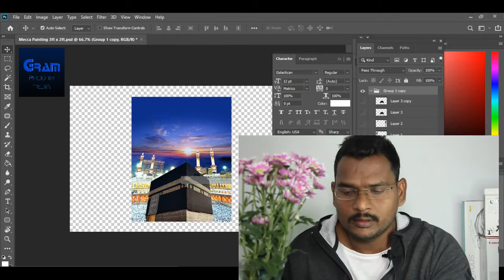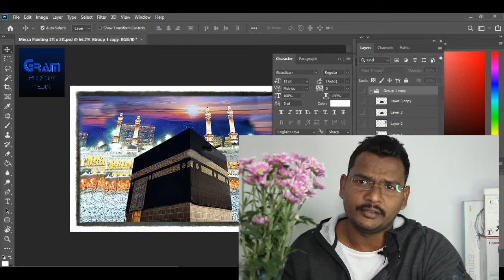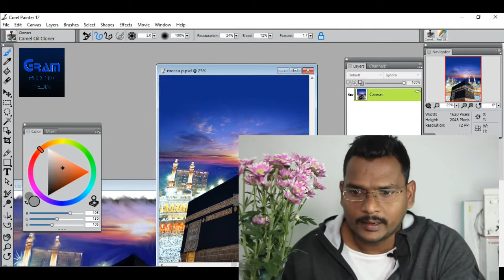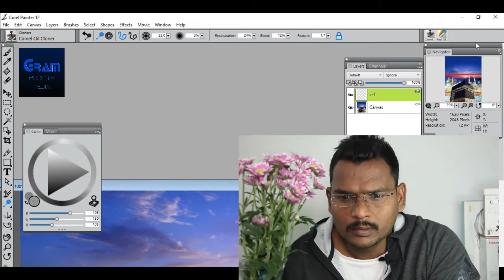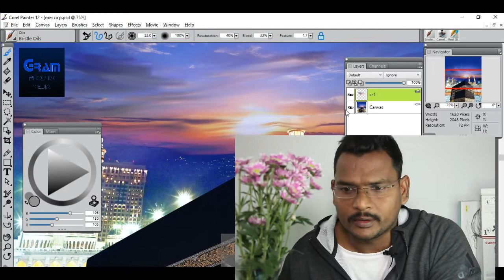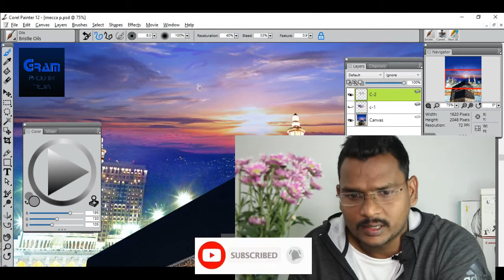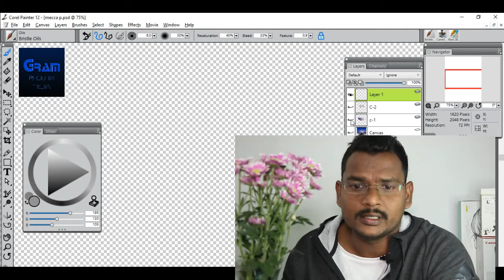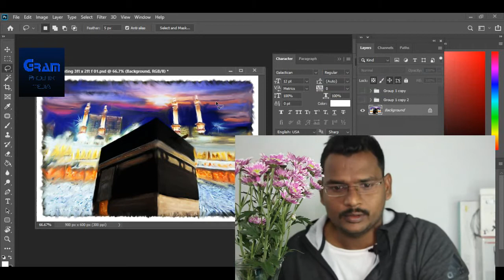Art Canvas Painting by Gopi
Corel Painter is a raster-based digital art application created to simulate as accurately as possible the appearance and behavior of traditional media associated with drawing, painting, and printmaking. It is intended to be used in real-time by professional digital artists as a functional creative too